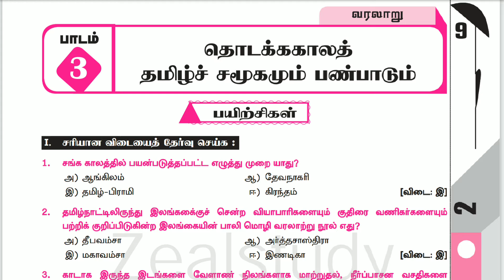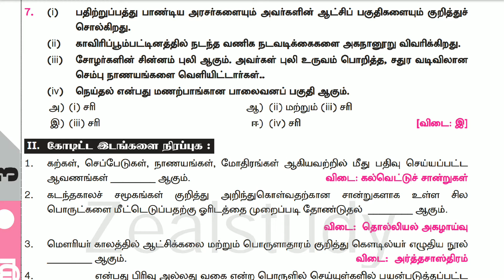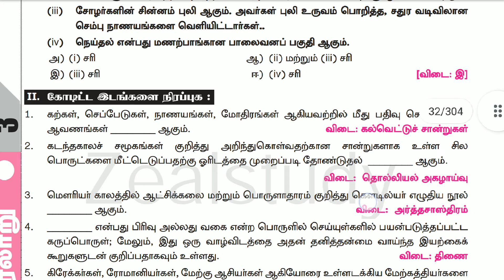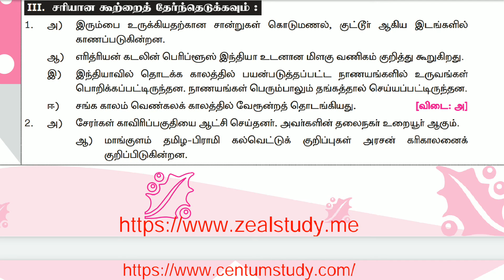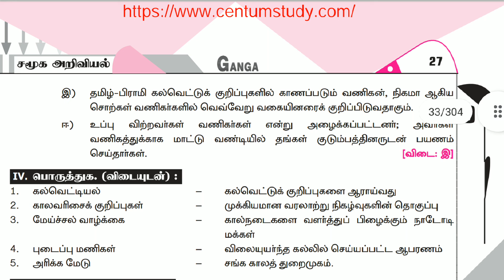ஒன்பதாம் வகுப்பு வரலாறு பாடம் _3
வினா விடைகள்